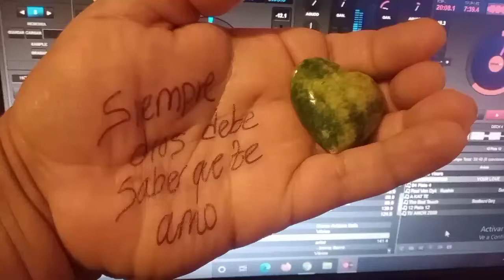Mientras Dios este enterado chaparrita 💞 Dj Georges Flashback 💞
LOS DERECHOS DE AUTOR DE LAS CANCIONES CORRESPONDEN A LAS DISQUERAS RESPECTIVAS .  ( Musical content copyright disclaimer fair use under section 107 Copyright act 1976 allowance is made for fair use let’s play high Energy )